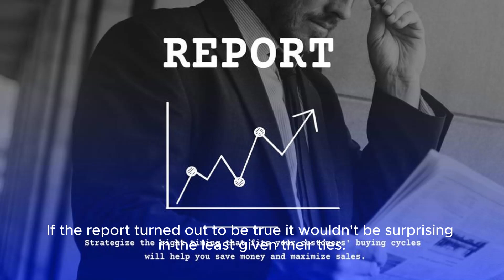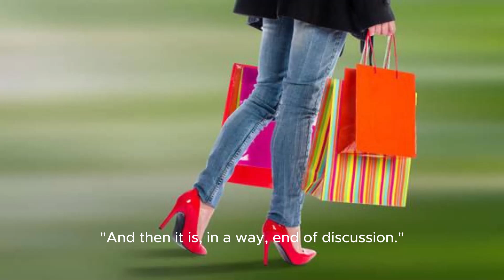Jon Rahm makes his first LIV Golf signing after £450m deal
According to Relevo, the Spanish World No.3 has acquired the services of Adri Arnaus.

If the report turned out to be true it wouldn't be surprising in the least given their ties.

Rahm and Arnaus are extremely close pals off the course and were both part of the Spanish U-18 side that won the European Junior Championship in 2011.

Arnaus also represented Spain at the 2020 Tokyo Olympics. Rahm was in the team but was forced to withdraw after testing positive for COVID-19.